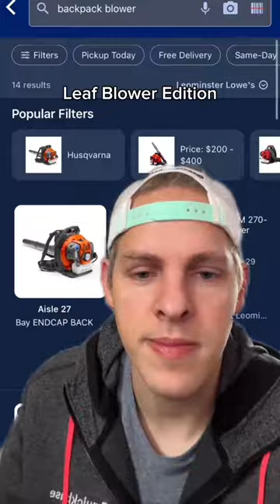Leaf Blower Edition BOOKMARK for next time you need help explaining why the open ended question fill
Leaf Blower Edition BOOKMARK for next time you need help explaining why the open ended question fills you with more anger than either of you expected